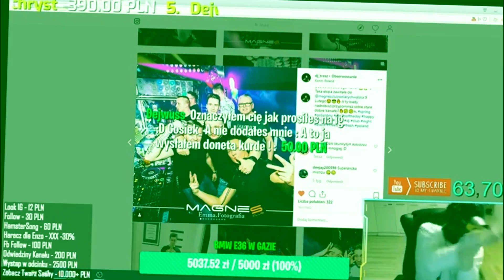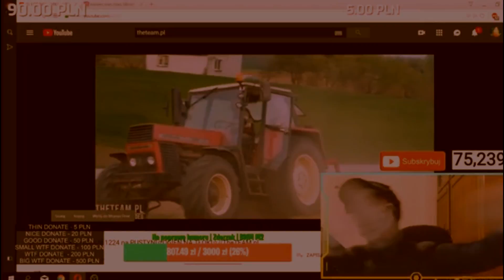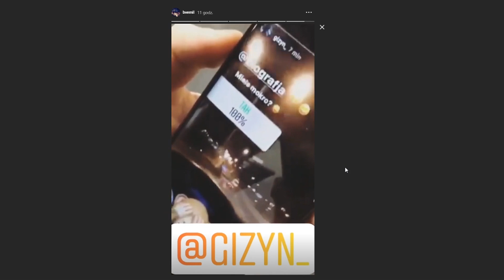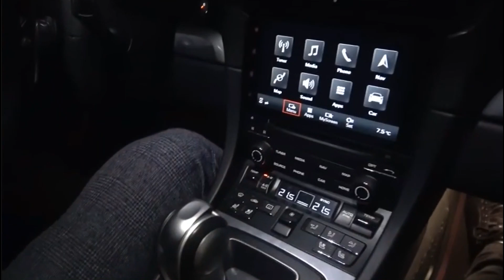FUNNY MOMENTS#3 - BOXDEL/GOLA/OLEJNIK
⚡ZOSTAW ŁAPKĘ I KOMENTARZ, DZIĘKUJE ZA WSPARCIE⚡